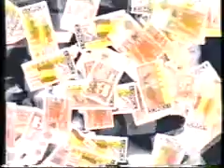Negu Gorriak. Gora Herria. Video Tour 91+1.avi